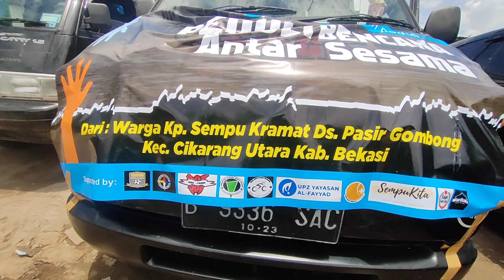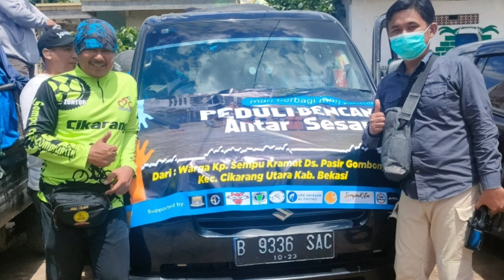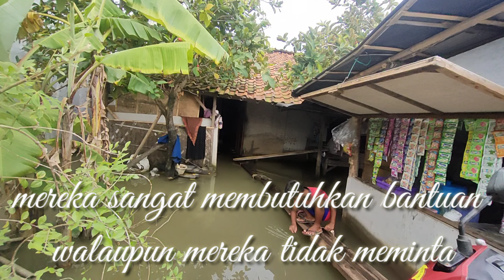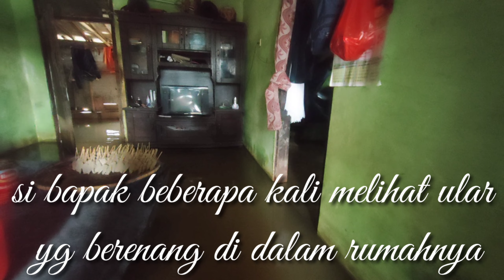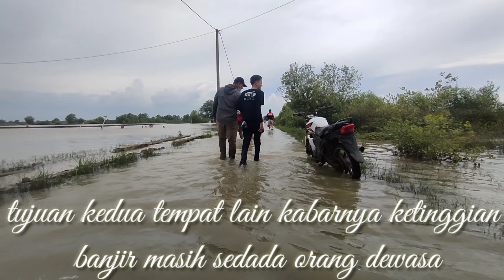BANJIR BEKASI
Bukan gowes tapi komunitas sepeda & dan komunitas pemuda pemudi Cikarang khususnya desa Pasirgombong kec. Cikarang Utara bersatu untuk mengumpulkan dana guna membantu mereka yang sedang kesusahan karena musibah banjir, & kali ini kami menyambangi Muara gembong Bekasi yang sampai saat ini ketinggian banjir masih sangat memprihatikan, bahkan sebagian warga sudah mulai mengeluhkan gatal² pada kulitnya & kekhawatiran akan ular yg masuk kedalam rumah pada saat mereka sedang tidur & suhu yg sangat dingin mereka rasakan pada malam hari ujar mereka!
Kedatangan kami & team dari daerah lain yang hendak mengulurkan bantuan disambut bahkan sangat ditunggu² oleh mereka yang masih terkena musibah banjir!
hasil dari pemantauan team banjir di Muara gembong ini ternyata masih sangat luas & bahkan ketinggian masih seukuran dada orang dewasa disebagian tempat yg kami tidak mampu untuk mendatanginya, alhasil bantuan donasi kami titipkan pada kepala desa!
selamat menyimak semoga saudara kita yang sedang dilanda musibah banjir diberikan kesabaran & cepat surut banjirnya!